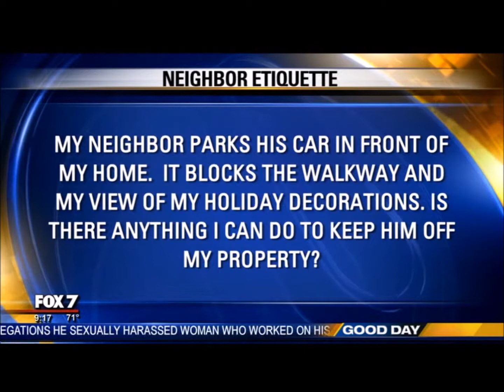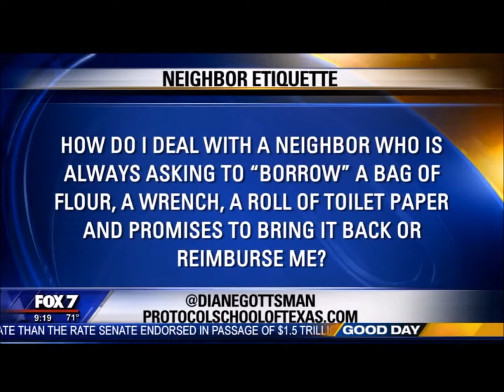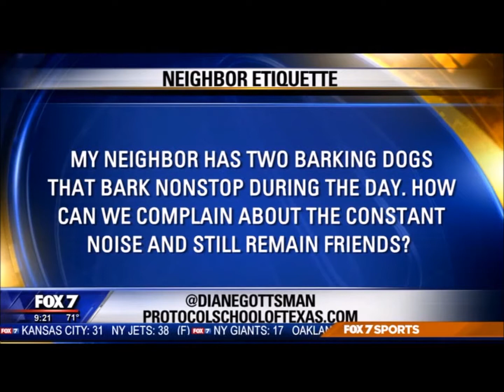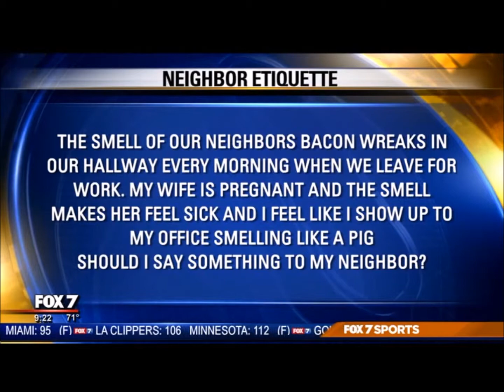Neighbor Etiquette | Etiquette Expert Diane Gottsman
Neighbor Etiquette by Etiquette Expert and Modern Manners Authority, owner of The Protocol School of Texas, Diane Gottsman, Aired on Fox 7 Austin KTBC. for more information and tips!